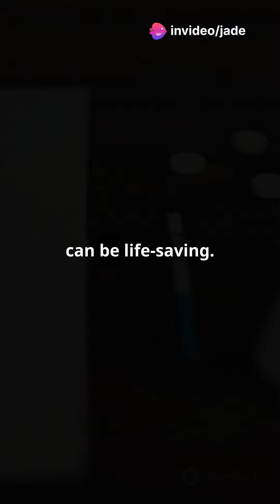"Top Gynecologist Health Tips You Need to Know!"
Description: Get expert advice from top gynecologists! 🌟 Discover essential health tips for women that can improve your well-being and maintain your health. From routine check-ups to lifestyle tips, these insights will help you stay informed and proactive about your health. 💪